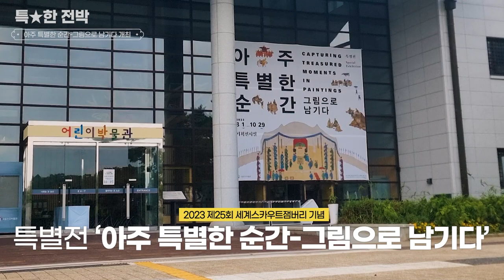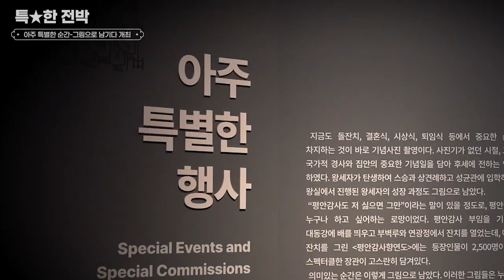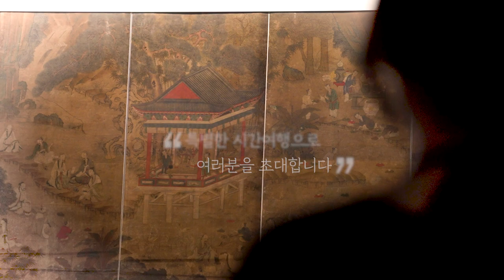특별전 '아주 특별한 순간-그림으로 남기다' 취재 영상🎥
국립전주박물관 대학생 SNS 기자단 김수인 기자가 특별전 '아주 특별한 순간 - 그림으로 남기다'를 직접 관람하고 취재했습니다.
우리 조상님들은 어떤 순간을 기억하고 싶었던 걸까요?

함께 취재한 박여진 기자의 블로그 기사는 아래 링크에서 확인하실 수 있습니다!

BGM
1) Undeniable - Vibe Tracks
2) ind Your Way Beat - Nana Kwabena